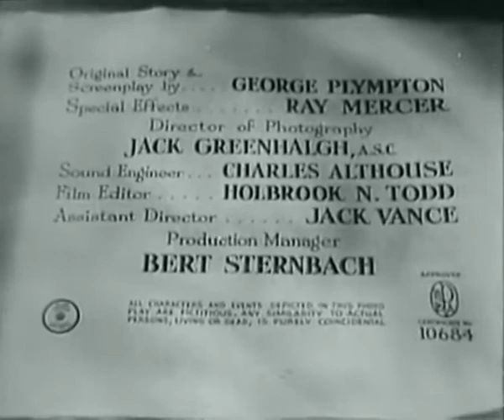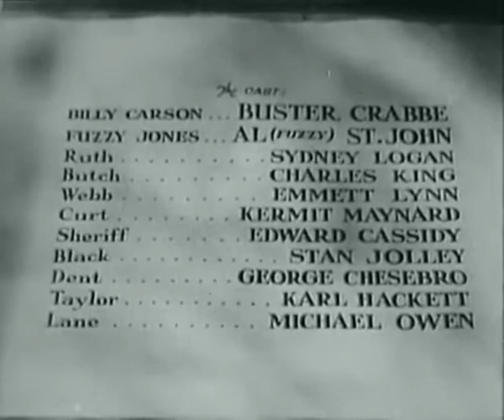Gangster´s Den (1945) (Western)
Produced by Sigmund Neufeld (producer)
Written by George H. Plympton (original story), George H. Plympton (screenplay)

Plot
Fuzzy (Al St. John) is upset that the ranch hands spend their time and money at a saloon where they lose their money drinking and gambling. Fuzzy decides to buy the saloon to keep an eye on the men and moderate their vices, but a shifty lawyer has other ideas and plans to use murder to get his way.

Cast
Buster Crabbe as Billy Carson
Al St. John as Fuzzy Jones
Sydney Logan as Ruth Lane
Charles King as Butch
Emmett Lynn as Webb aka Webfoot
Kermit Maynard as Henchman Curt
Ed Cassidy as Sheriff
I. Stanford Jolley as Lawyer Horace Black
George Chesebro as Dent, Black Henchman
Karl Hackett as Old Man Taylor, Bar Owner
Michael Owen as Jimmy Lane, Ruth's Brother